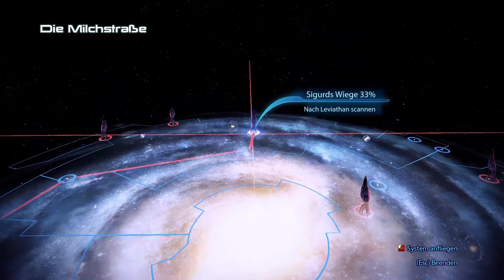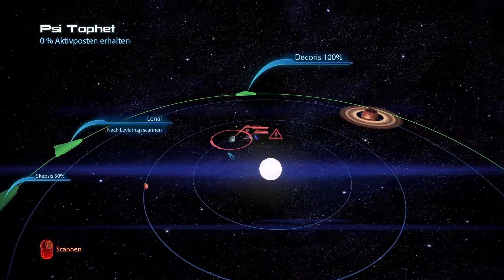Mein Kopf!#094[HD/DE] Mass Effect 3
Nachdem wir nun Ann Bryson in Sicherheit gebracht haben geht es wieder zurück in das Labor ihres Vaters! Allerdings gibt es dort nicht nur neue Suchparameter, sondern auch unser kleines Lieblings Köpfchen von einem Husk!